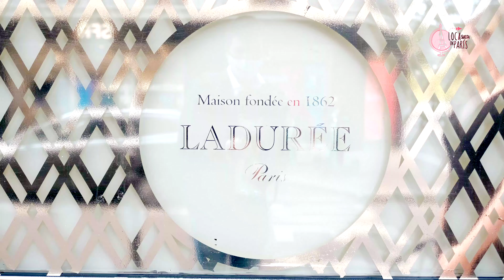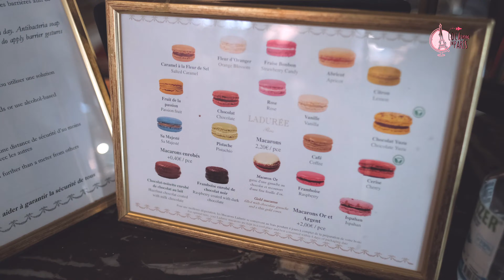👉 Dónde tomar el té en París : Laduree, Salón de Té de Champs Elysées 🍨 ☕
💥🔥 ➡️ SUMATE A NUESTRA COMUNIDAD VIAJERA